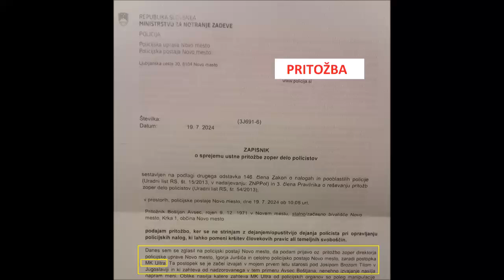AUDIO Beginning of MK Ultra police report July 19th, 2024